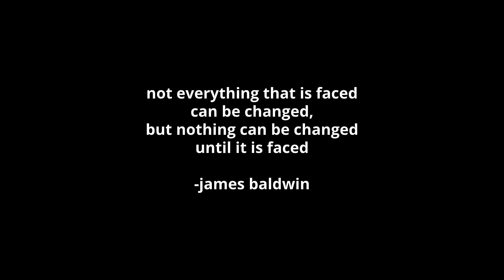Safari Room // Safer at Home: 02 _ 131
As part of social distancing precautions, indefinitely being unable to tour and play live, and in eagerness to stay connected with you... we are releasing live videos as part of a series called Safer At Home (for the foreseeable future).  We hope you enjoy, '131', from the comfort / safety of our homes to yours. Much love, friends!

Follow Safari Room...